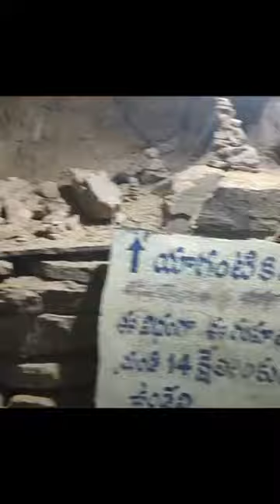బ్రహ్మం గారి కాలజ్ఞానం రాసిన గుహా! Please subscribe 🙏